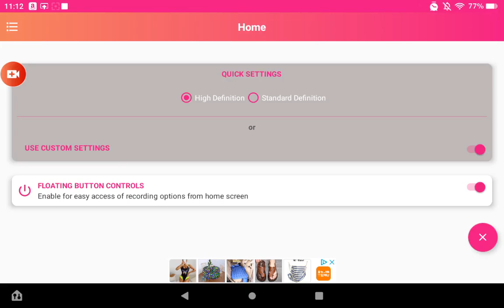Mars Productions (1983-1984)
Mars Productions Was Almost Finished With Its New Logo They Just Needed To Make A Mars Model Acceded There Intended Goal Of Finishing It In 1994.